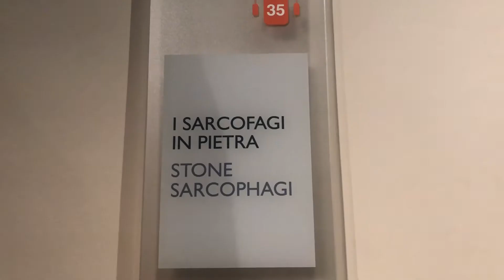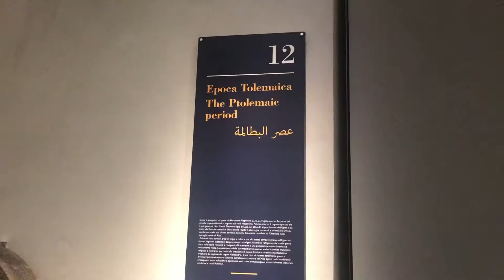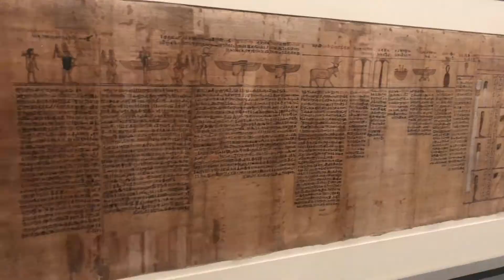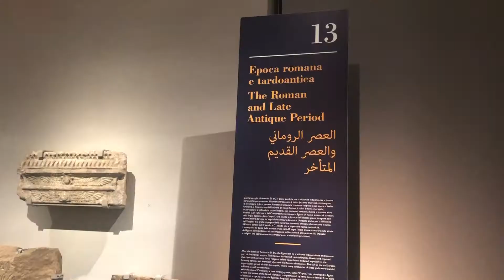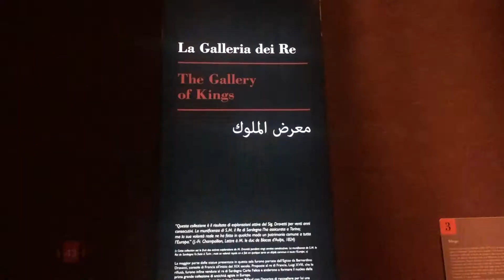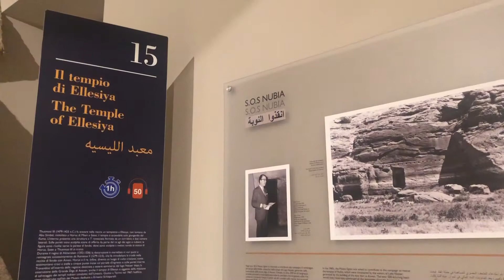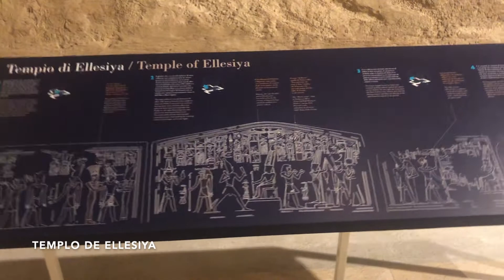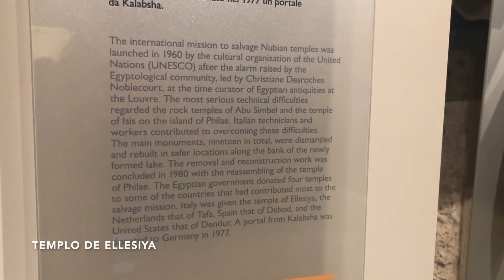Museu Egípcio de Turin: O Maior Museu Egípcio do Mundo Fora do Egito | Parte 2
Nesse vídeo faço um tour pelo segundo museu egípcio mais importante do mundo e o mais antigo do mundo e conto algumas das histórias mais interessantes da riquíssima coleção. Não tem como não se impressionar com mais de 5900 anos de história e mais de 40.000 mil peças. Simplesmente fantástico. As principais peças que você verá nesse vídeo são: Papiro de Turin e Templo de Ellesiya.

Te convido a ver com seus próprios olhos.

Fico muito feliz em responder suas dúvidas ou sugestões deixadas nos comentários.